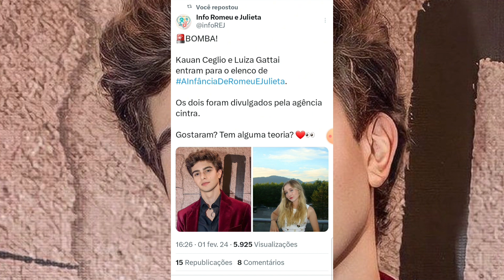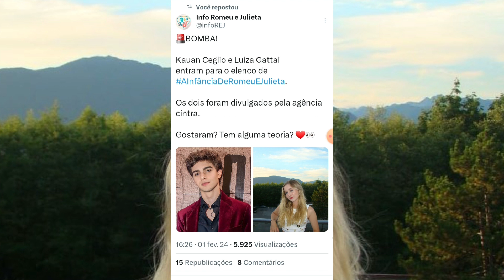🚨 GF: SBT Contrata Dois Novos Autores Pro Elenco de "A Infância de Romeu & Julieta"